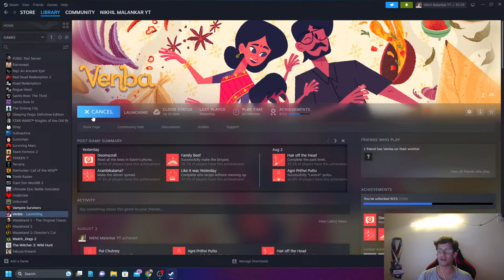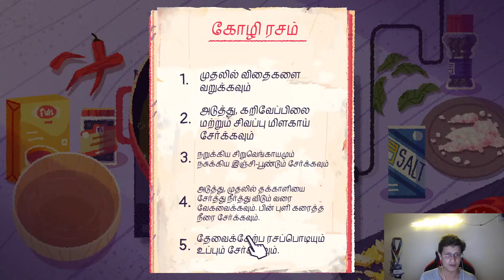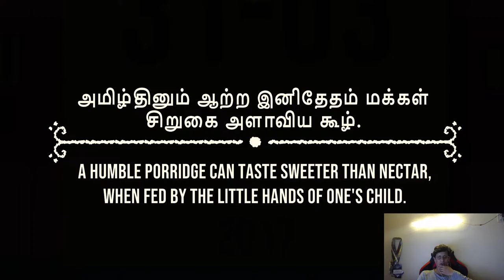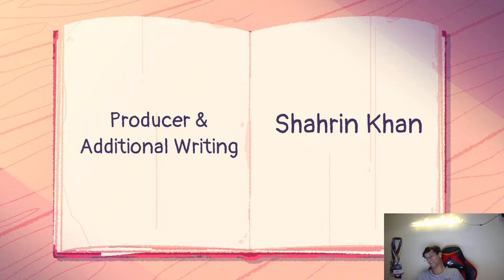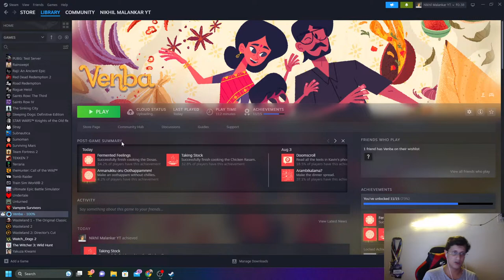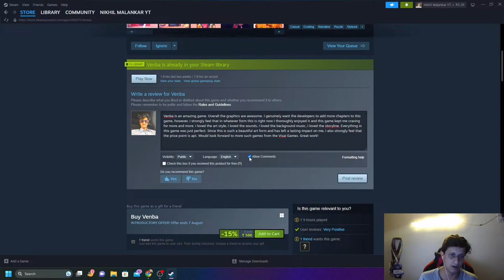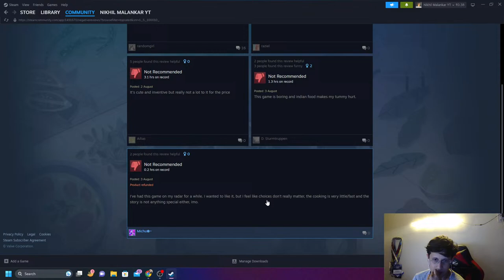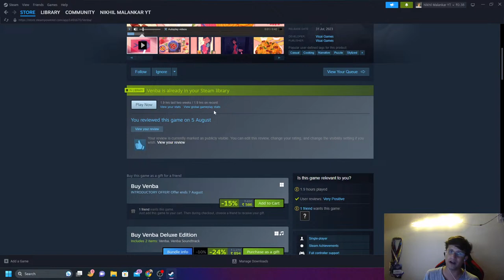Let's Cook! Venba: Indian Food Cooking Game - Part 2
Venba is a narrative cooking game, where you play as an Indian immigrant mom, who immigrates to Canada with her family in the 1980s. Players will cook various dishes and restore lost recipes, hold branching conversations and explore in this story about family, love, loss and more.